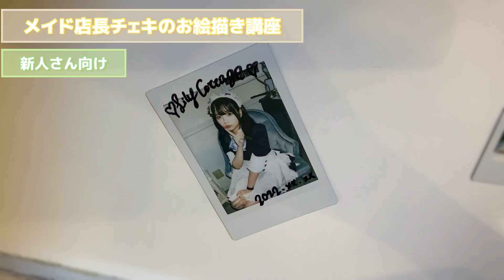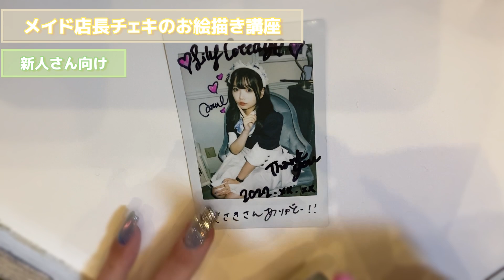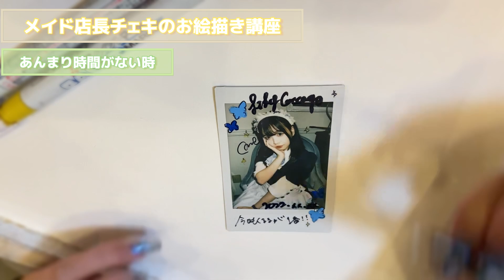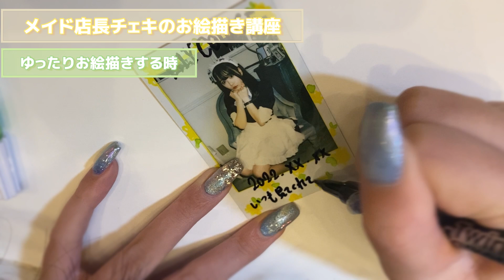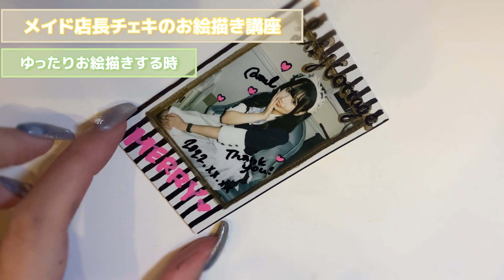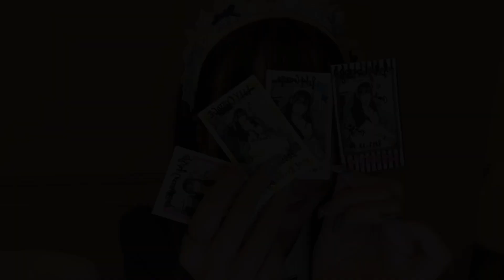【初心者必見】メイド店長がチェキの描き方を説明！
メイド店長がチェキの描き方を説明

色んなシチュエーションで使える描き方

これからメイドさんを初めてみたい子も参考にしてね！

メルティブラウン MeltyBrown